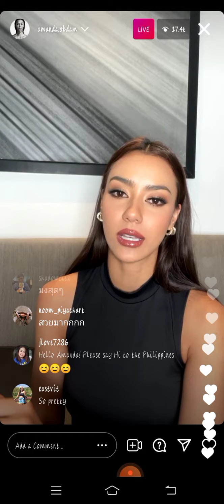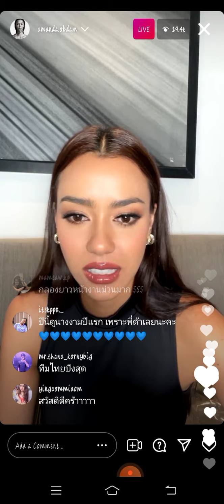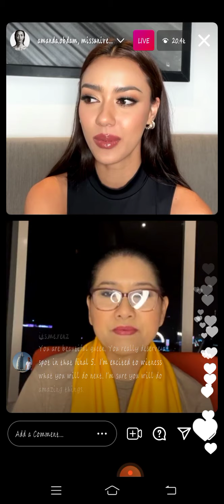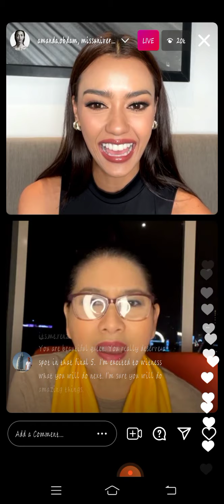MISS UNIVERSE 2020 - AMANDA OBDAM | INSTAGRAM LIVE 22.05.2021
AMANDA OBDAM - MISS UNIVERSE 2020 | INSTAGRAM LIVE (MAY 22, 2021)